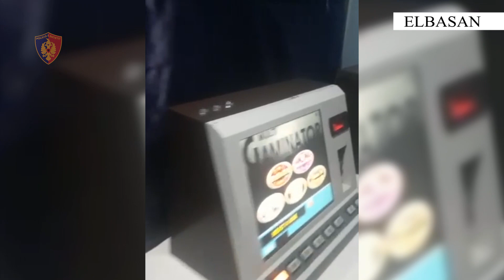Librazhd, Elbasan - Finalizohet operacioni policor i koduar “Game over”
Bllokohet një ambient (lokal) i vënë në dispozicion të organizimit të kundërligjshëm të lojërave të fatit, me kompjutera.

Arrestohet në flagrancë njëri nga administratorët e këtij ambienti dhe shpallet në kërkim administratori tjetër.

Procedohen penalisht 5 shtetas, pasi u kapën duke luajtur lojëra fati, me kompjutera.

Sekuestrohen 5 kompjutera, si dhe rreth 200 000 lekë të përfituara nga kjo veprimtari.

Si rezultat i kontrolleve të pandërprera në lokale dhe në ambiente të tjera ku dyshohet se mund të organizohen lojëra fati, në kundërshtim me ligjin, me mbështetjen e inteligjencës informative, shërbimet e Komisariatit të Policisë Librazhd organizuan dhe finalizuan operacionin policor të koduar “Game over”.

Në kuadër të këtij operacioni, u arrestua në flagrancë shtetasi A. K., 23 vjeç, banues në Librazhd, si dhe u shpall në kërkim shtetasi M. P., 31 vjeç, banues në Librazhd, pasi dyshohet se kishin vënë në dispozicion të organizimit të kundërligjshëm të lojërave të fatit, me kompjutera, një lokal në rrugën “Xhelo Leka”, të cilin e bashkadministronin. Vijon intensivisht puna për kapjen e shtetasit M. P.

Gjithashtu, po në kuadër të këtij operacioni, u referuan materialet në Prokurori dhe nisi procedimi në gjendje të lirë për shtetasit A. K., A. Rr., Xh. A., D. I., dhe F. R. pasi u kapën në këtë ambient, duke luajtur lojëra fati.

Në cilësinë e provës materiale u sekuestruan 5 kompjutera, si dhe rreth 200 000 lekë të dyshuara të përfituara nga kjo veprimtari e kundërligjshme.

Materialet procedurale i kaluan Prokurorisë pranë Gjykatës së Rrethit Gjyqësor Elbasan, për veprime të mëtejshme.